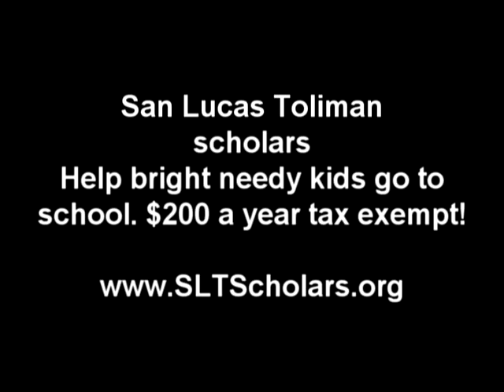Independence Day glimpses, September 15, 2011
Independence Day parade and secondary school presentations in San Lucas Toliman, Guatemala, September 15, 2011